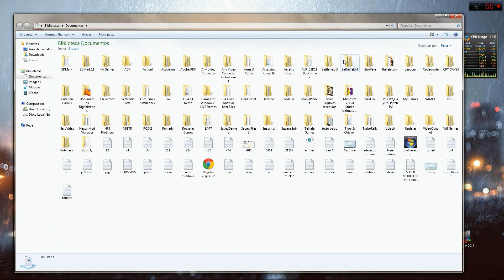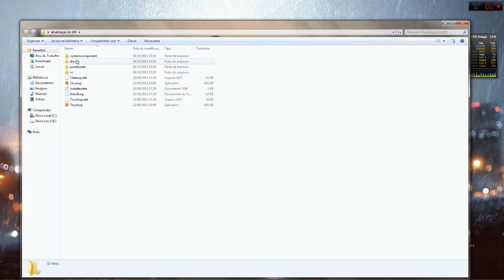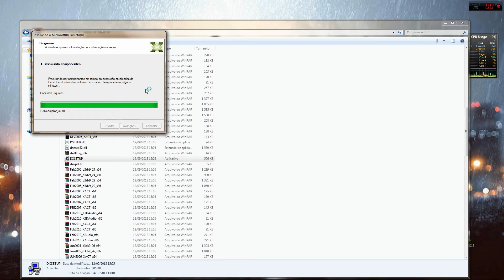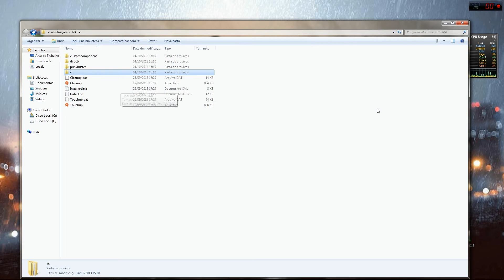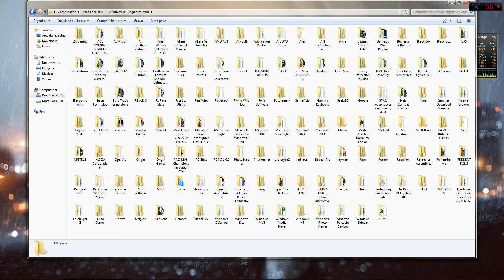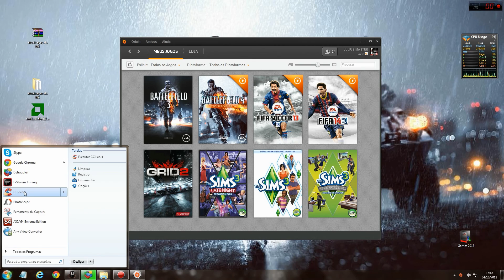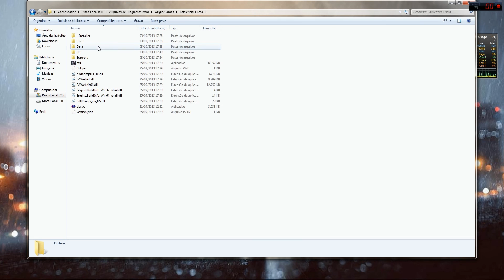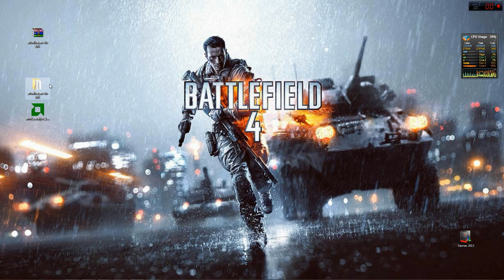Battlefield 4 : beta dica para resolver os bugs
isso ai separei algumas dicas para ajudar voces a se livras dos bugs

que esta acontecendo  nessa beta vou deixa os link

link para drive nvidia -